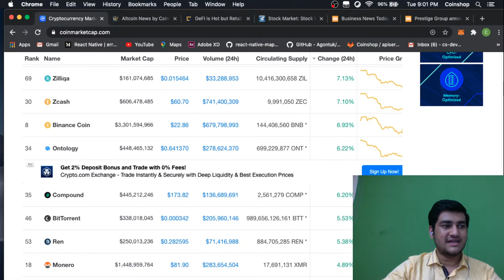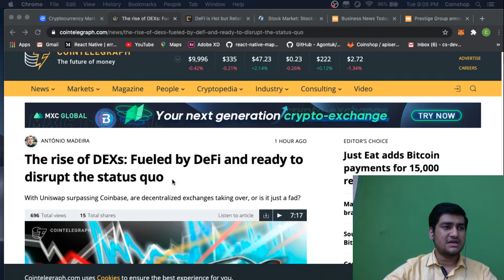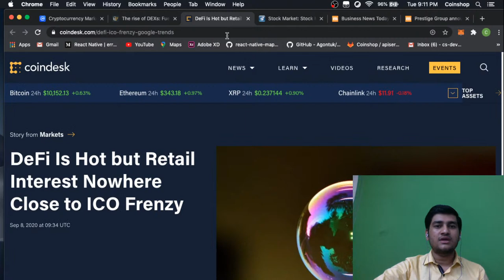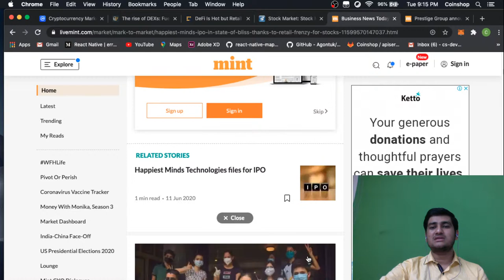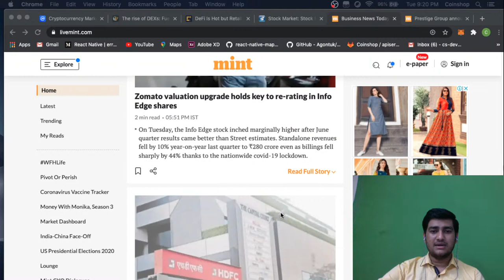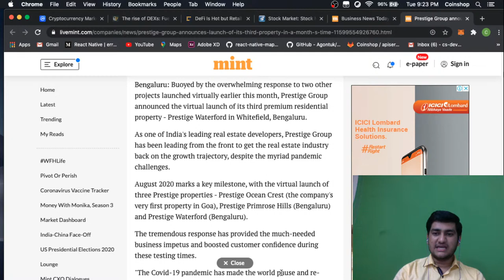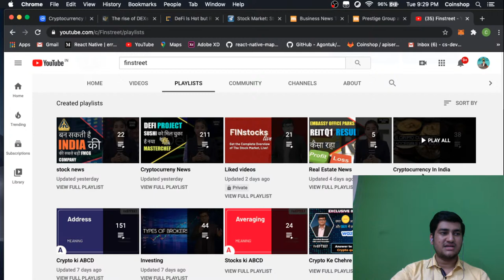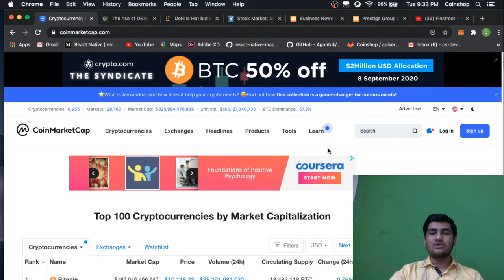Financial Market Updates Live with Mr. Sahil Thakur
Watch Mr. Sahil Thakur Live as he explains the various rises and falls of the market Live Today